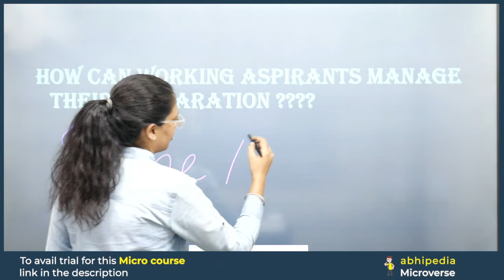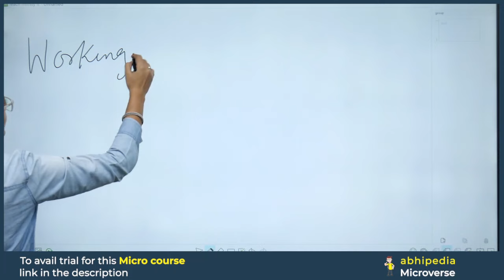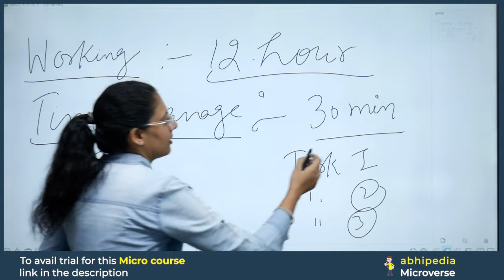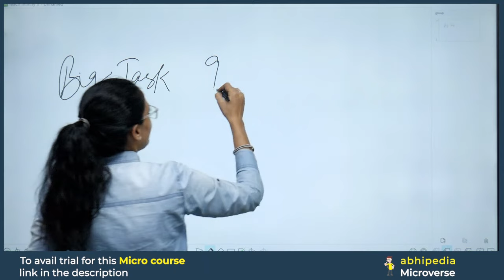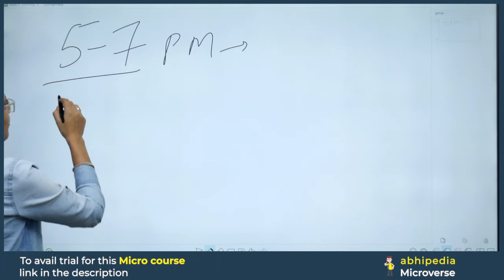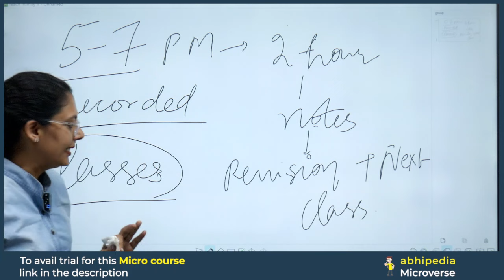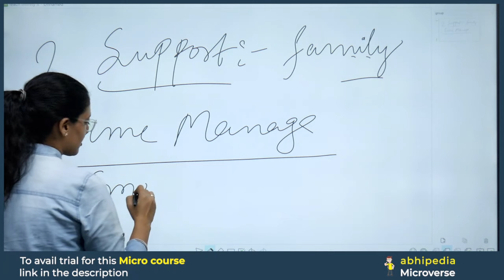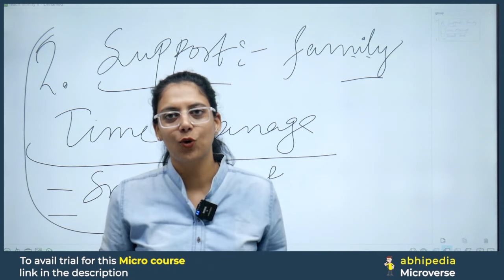PCS Exam 2024 | Time Management for Working Aspirants | Prepare with Micro Courses | By abhimanu IAS